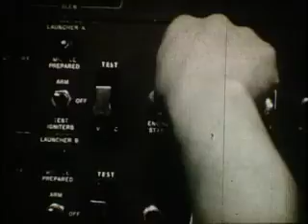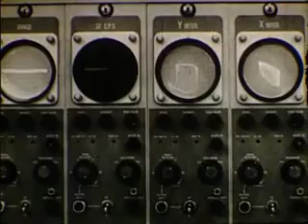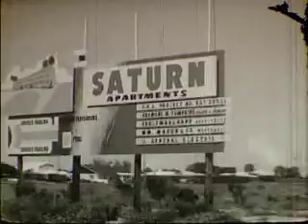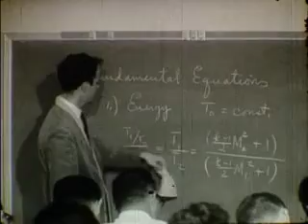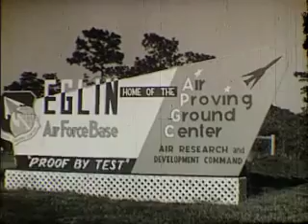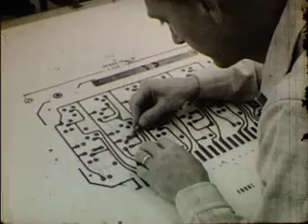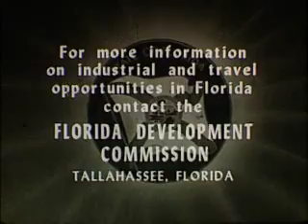Florida: Moonport USA Vintage Film 1960's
This film starts with a wonderful Mercury launch sequence. It shows a thriving aerospace industry in its prime. Viewers see an unsuccessful launch, lots of technology of the day (including transistor pocket radios) and 12 gallons of gas for $3.60. The film shows recreation, educational centers, and corporations and their space-related products. It describes the economic, cultural and population booms. Viewers see tactical missile launches and astronaut medical test equipment. The film predicts and shows a model of the Vehicle Assembly Building. It shows Miss Baker, the astro-monkey, Pensacola's School of Naval Aviation Medicine and Eglin Air Force Base in Fort Walton Beach. It is a tribute to the space program.